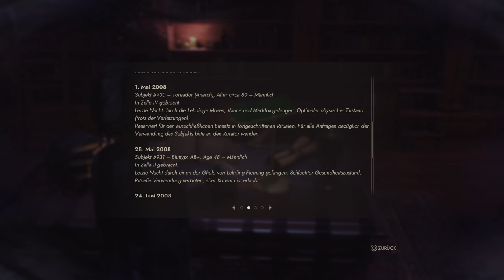Blutorgie in der Bibliothek - #10 Vampire The Masquerade: Swansong (Horror Gameplay Deutsch)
Vampire The Masquerade Swansong Gameplay Deutsch Horror

Vielen lieben Dank an meine KanalunterstützerInnen:

Alexander Bastian
Amaterasu Heart
Amaya Neko
Aphrobyte
Archaon
Aziel TheMagus
Bea Harzkauz
Bienchen Maya
Black Rabbit LP
BlearyCabbage8
Bluefire486
Brocken Eggs
Cindy H
commandergame
DeathCat
derletztegentleman
Die Kürbis
Dinok XIX
ElsbethMurdelizer
Encore90
Erasion Kurane
Fieldclass
Fire_Hero
Florian Schimpfößl
Fritz1574
Glühwürmchen
Greentiger B
Hero Leipzig
Jewel Bug
Karl Gustav
KupferFuchs
Leon der Meddler
Licht krieger
Lucaria32
Maldric88
Maurice Mz
MeiKidChan
Merlion1985
Metal Dragoner X
Michael Macfarlane
miki 1988
Mina Holmes
MJC Cards & Gamez
neochaos
Nisquali
nix da
Not_So_Toxic
Okami Amaterasu
Pad Kadi
Panarik90
Patrick Koller
Pia Auteried
poison ivy
Pupu Fischpup
rainer kempkes
Rayk Boretzki
RedCarGuy
Reilion Donevan
Rufus Platus
Saphirmeer
ScarecrowAsylum
Sebastian HH
Simon Kaiser
Sir Liselotte
SkyeDeva DN
Sören's Sky Show
Spargelsan 18
Steffi & Arni
Superperforator2008
Susan K.
Tabär
Tanta
TheEchoreader
Tommy Jügler
torferde
TwDMrWayne
Überlebenskünstler
Udo Crnjak
Viginox
Volker S.
W4nT4n
woelfchen0909
Yam Yam Artworks
Yeesha
Zettex94